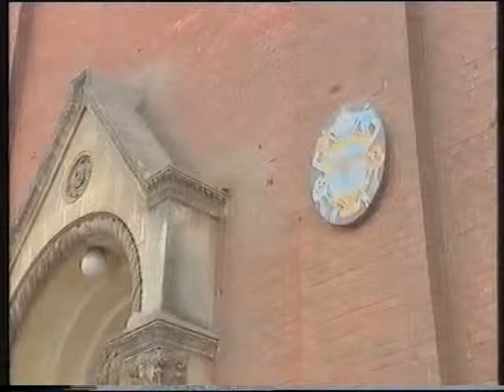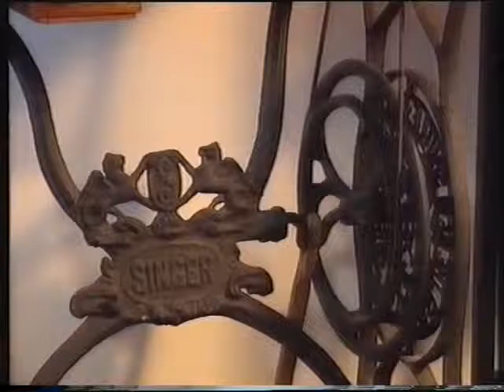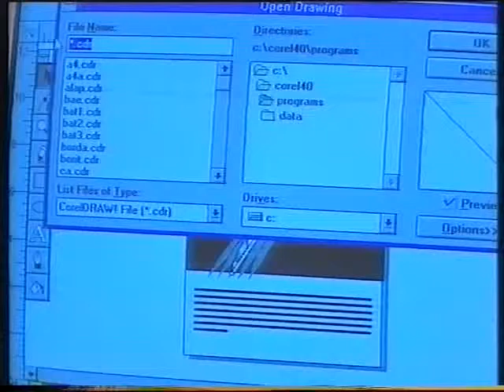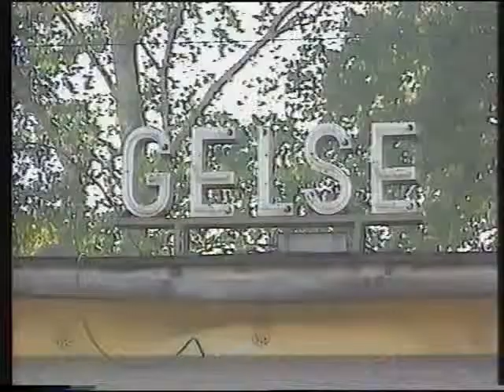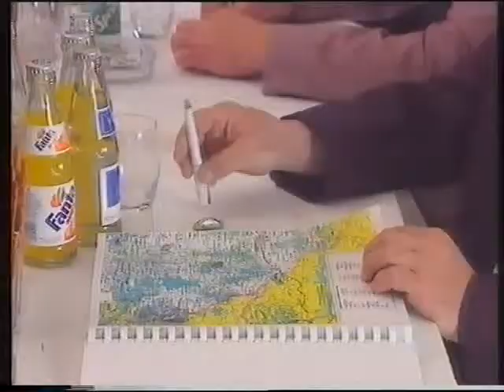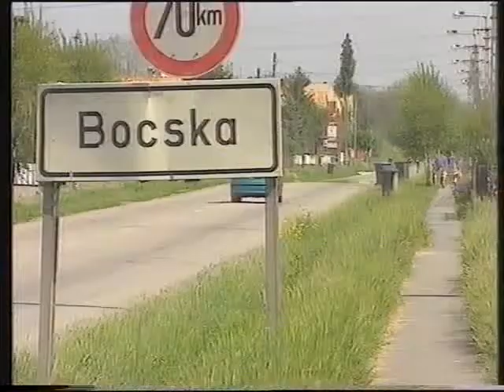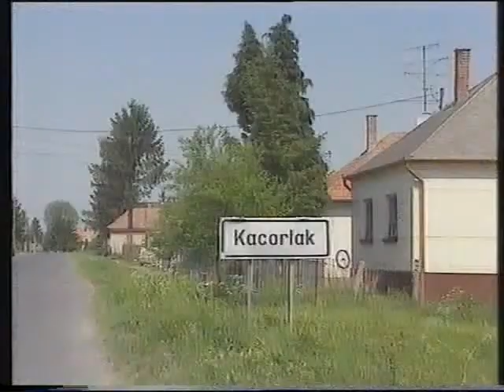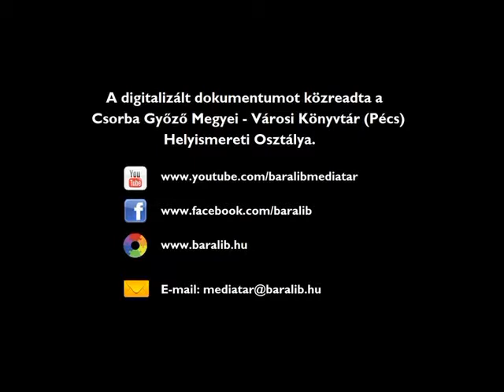Hétközben/közéleti magazin – (1997.06.05.) MTV Pécsi Körzeti Stúdió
rendező Bóta Ildikó, fel. szerk. Hárságyi Margit műsorvez. D. Kiss Mária, riporter Bukta Csaba, Kurucz Gyula, Pánics György, Rózsa Ibolya, stúdióvez. Békés Sándor, gyártásvez. Freppán Gábor, műszaki vez. Ternecz Péter, vágó Perjési Ildikó, Tóth Károly, operatőr Bősz Vilmos, Pálfi István, Szita László, Szondi Imre, Végh Zsolt